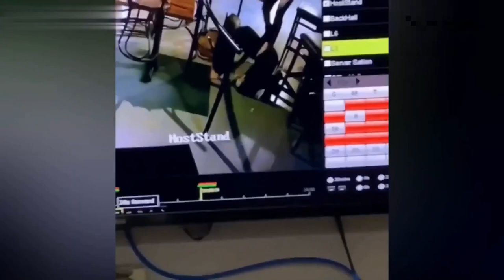People Having A Bad Day - Funny Video